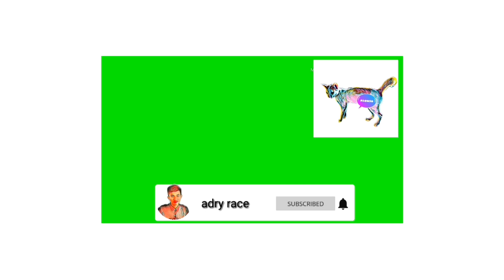Wisuda STKIP Muhammadiyah Bone Tahun 2019